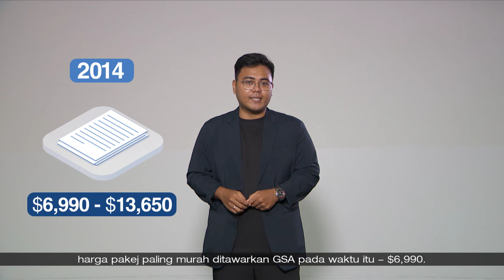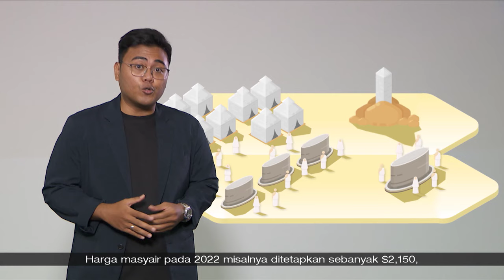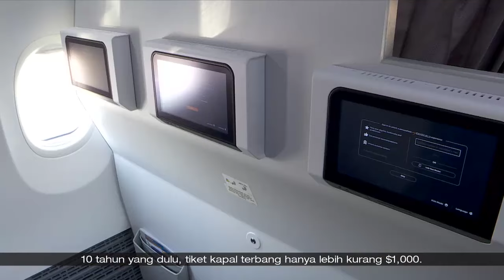BERITA+ Feature | 16 Jun 2024 Harga Pakej Haji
Sempena Hari Raya Haji esok, BERITA+ menyingkap kenaikan kos mengerjakan haji sejak sedekad yang lalu.

Ia bukan semata-mata disebabkan inflasi sahaja.

Harga yang lebih tinggi juga bagi menyediakan khidmat yang lebih bermutu serta kemudahan-kemudahan yang lebih menepati keperluan para jemaah.

Dalam laporan berikut ini, kita fahami faktor-faktor yang menyumbang kepada kenaikan harga pakej-pakej Haji.